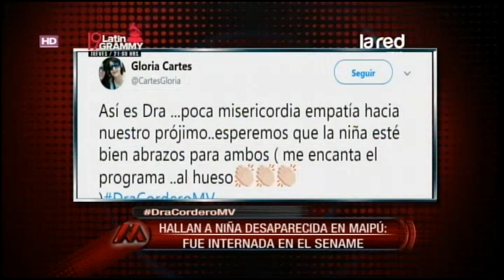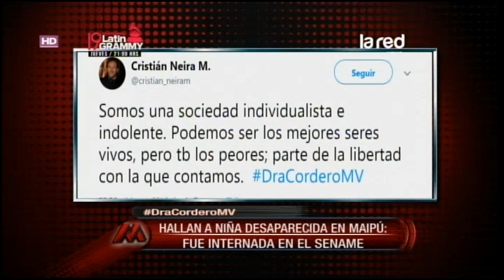Dra. Cordero en MV se refiere a la falta de empatía de la sociedad en la actualidad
La sociedad se ha vuelto individualista y desconsiderada, en la actualidad ayudar al prójimo se ha vuelto un hecho fuera de lo común.